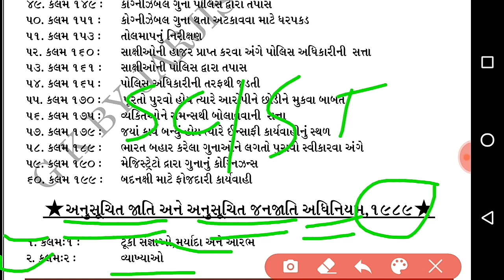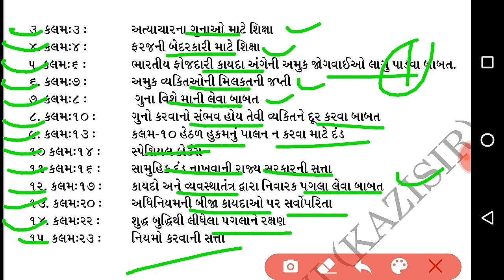SC / ST અધિનિયમ - 1989 ની Most IMP કલમો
1) SC / ST અધિનિયમ ની કલમો ના 50 પ્રશ્નો
2) Most imp SC / ST અધિનિયમ ની કલમો 50 પ્રશ્નો 2020
3) SC / ST અધિનિયમ ની કલમો પ્રશ્નો ના મોડલ પેપર 2020
4) SC / ST અધિનિયમ ની કલમો પ્રશ્નો ભાગ સિરીઝ
5) SC / ST અધિનિયમ ની કલમો ના મહત્વ ના પ્રશ્નો 2020
6) SC / ST અધિનિયમ ની કલમો પ્રશ્નો ના પેપર PDF
7) SC / ST અધિનિયમ ની કલમો પ્રશ્નો ની લેકચર સિરીઝ 2020
8) 100 Imp SC / ST અધિનિયમ ની કલમો પ્રશ્નો 2020
9) બિન સચિવાલય કલાર્ક માટે સ્પેશિયલ SC / ST અધિનિયમ ના પ્રશ્નો
10) તલાટી માટે મહત્વ ના SC / ST અધિનિયમ ની કલમો ના પ્રશ્નો